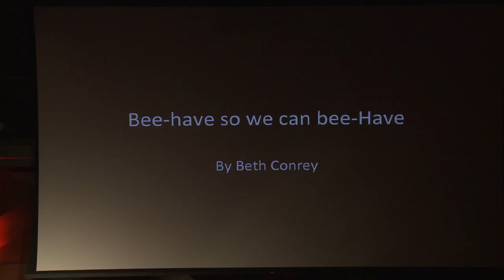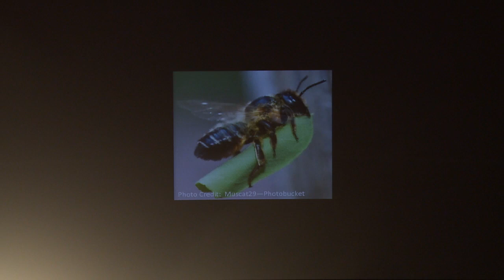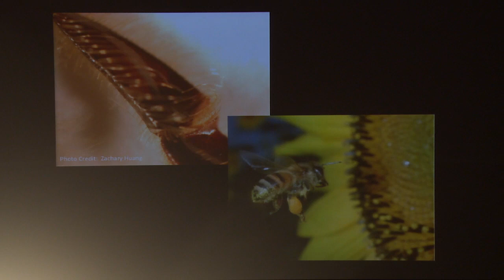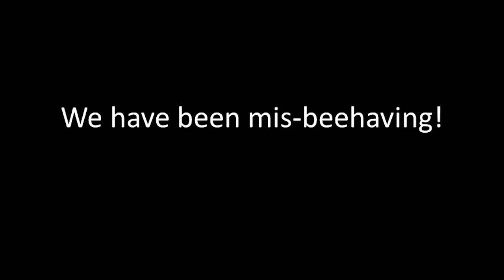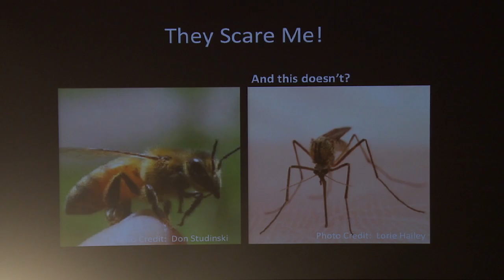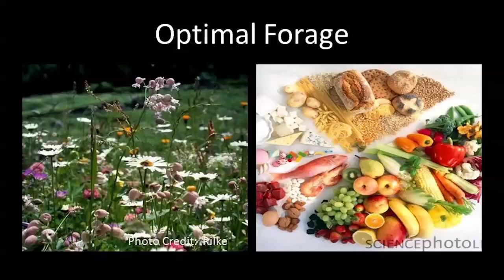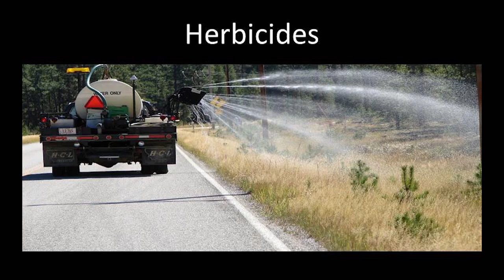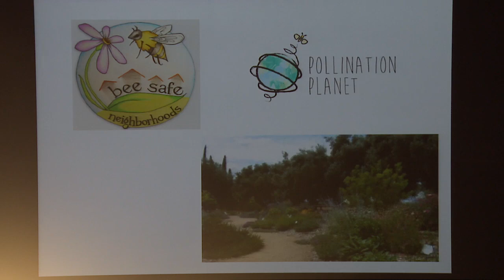BEE-have so we can BEE-have | Beth Conrey | TEDxCSU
This talk was given at a local TEDx event, produced independently of the TED Conferences. Beth Conrey, President of the Western Apicultural Society (WAS) explains how ecosystem biodiversity and worldwide food production are connected, which are both anchored by a healthy bee population.

President of the Colorado State Beekeepers Association (CSBA) and the Western Apicultural Society (WAS). She owns Bee Squared Apiaries, a 60 hive, chemical-free beekeeping operation in Berthoud.